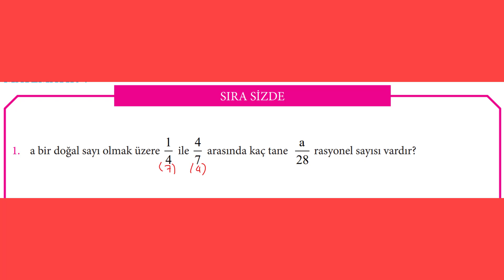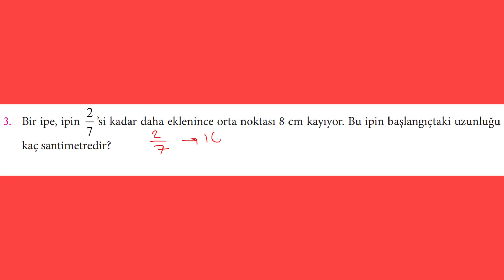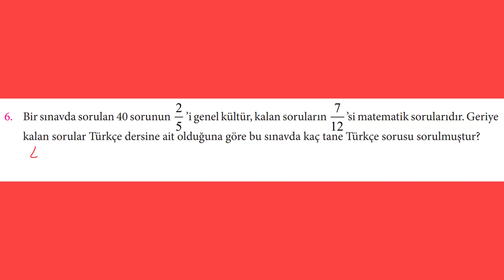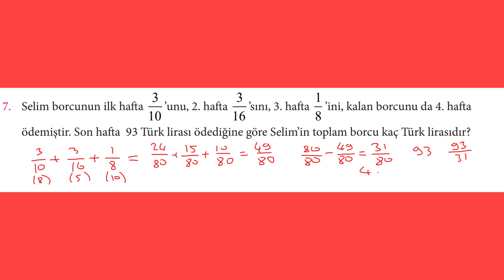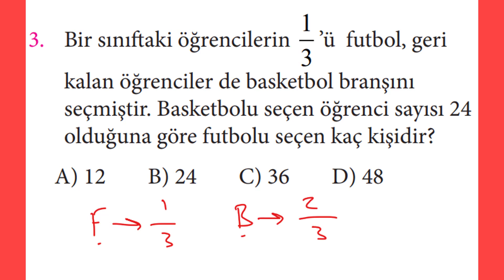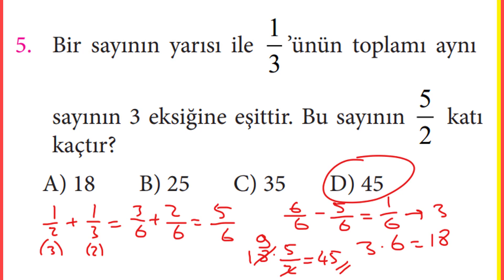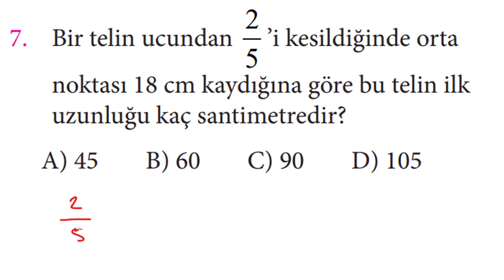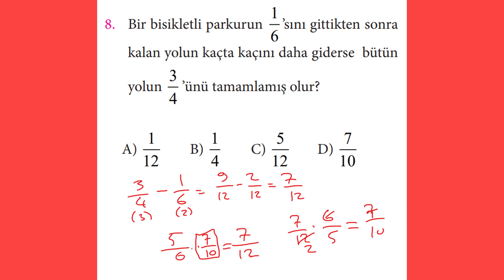7. SINIF MATEMATİK DERS KİTABI 2. ÜNİTE RASYONEL SAYI PROBLEMLERİ KONUSU 89 VE 90. SAYFA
7.sınıf matematik ders kitabı 89 VE 90. sayfalar 2. ünite rasyonel sayı problemleri konusu alıştırma ve konu kavrama testlerinin çözümleri. #7.sınıf